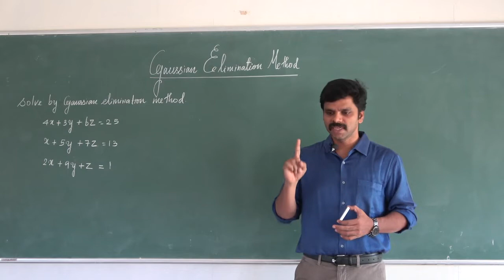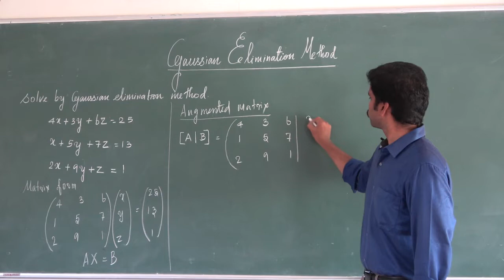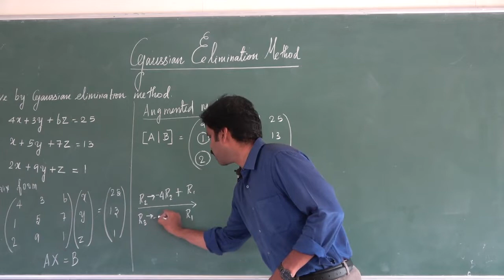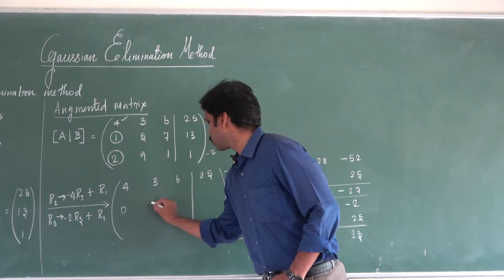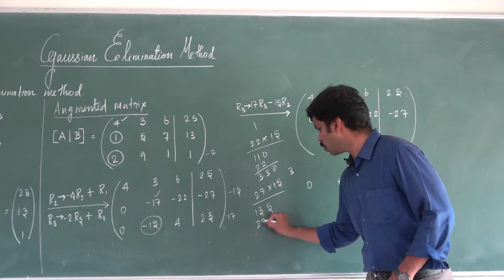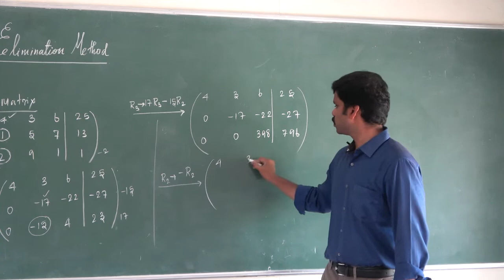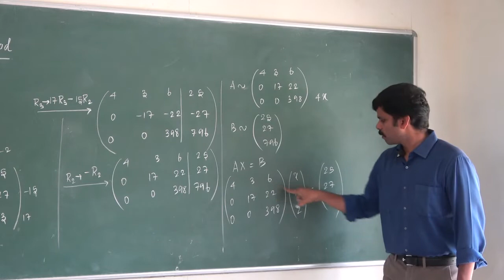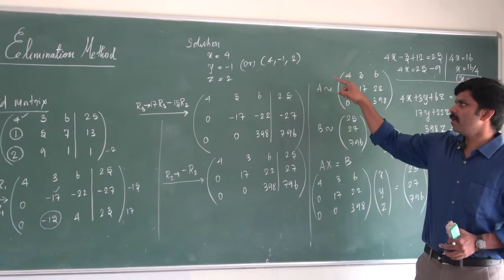The Application of Matrices And Determinants 12th Standard#, Video 66#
Saravananseran#, Thiruvalluvar Matric Higher Secondary School, Panruti#